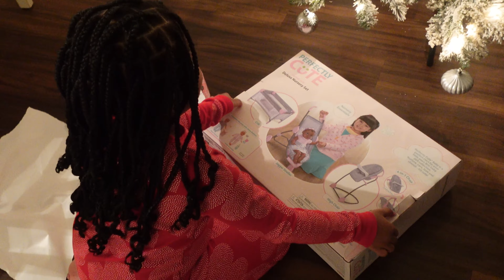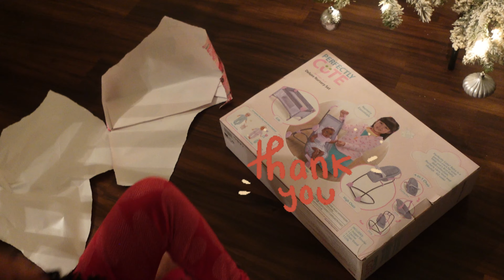VLOGMAS DAY! Went to a conference| Wrapping a Gift & she could not WAIT/ WATCH TIL THE END.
Follow me for more updates on vlogmas on my Instagram.